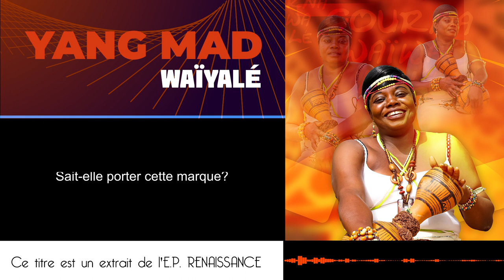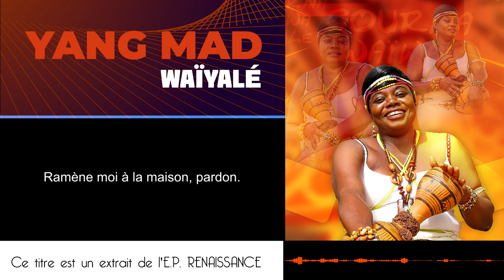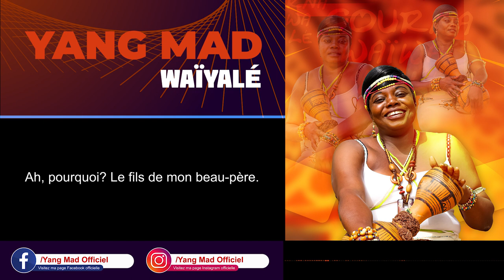Yang Mad - Waïyalé (Official lyrics by Kader Yodi)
Tu m'as promis monde et merveille, j'était ta préférée et je ne manquais de rien. Depuis que tu as épousé Waïyalé, je suis devenu invisible. Tu me méprise et je ne me sent plus femme. Pourquoi tu me fait subir cette injustice? Aimes moi comme tu l'aimes, Touches moi comme tu la touches. Ne suis-je pas également ton épouse? 😭😭😭😭😭